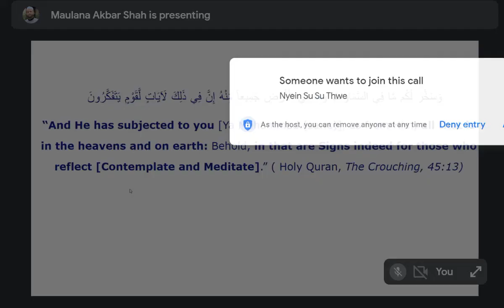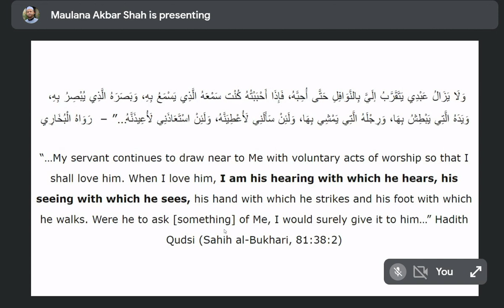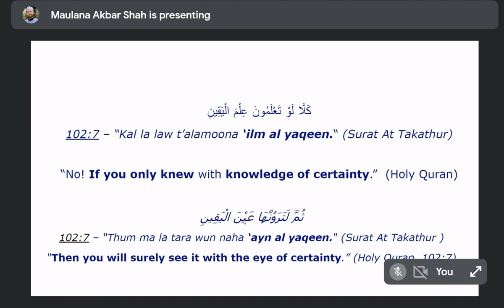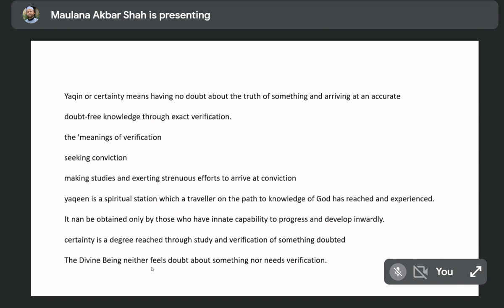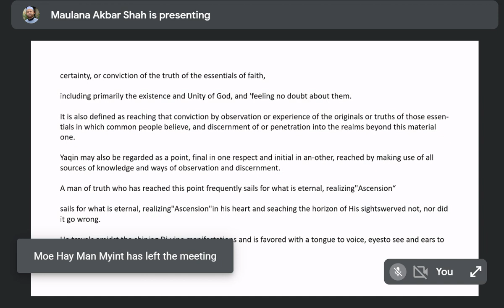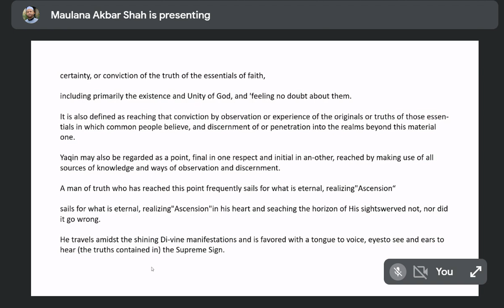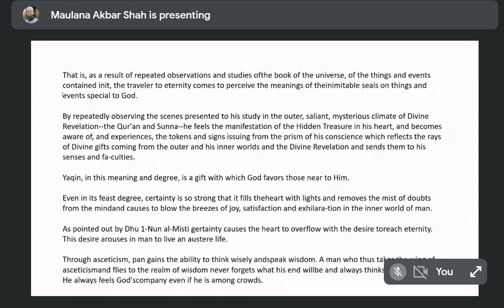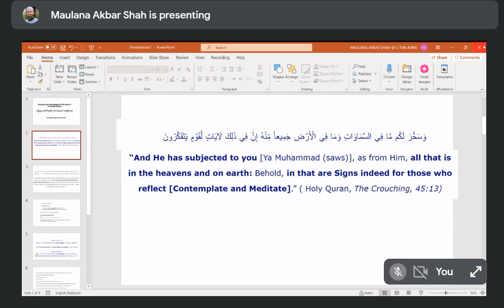30Oct2021 Certainty Yaqeen